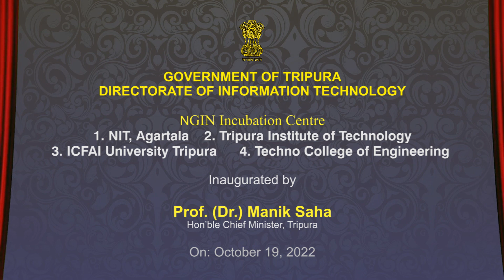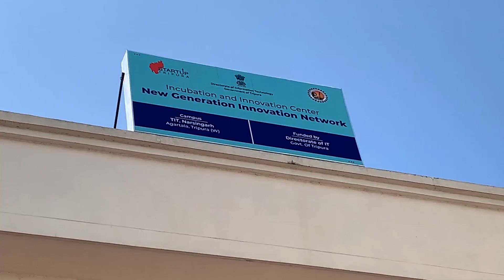To bring Technical Institutions within Start-Up ecosystem,NGIN scheme has been introduced in Tripura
To bring Technical Institutions within the Start-Up ecosystem, NGIN scheme has been introduced in Tripura.